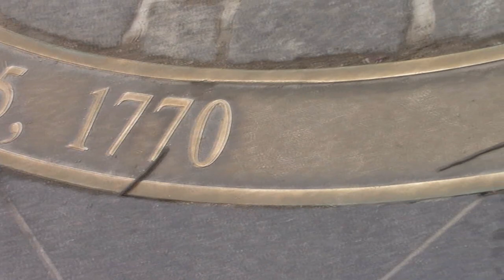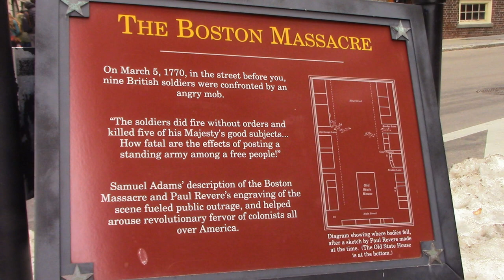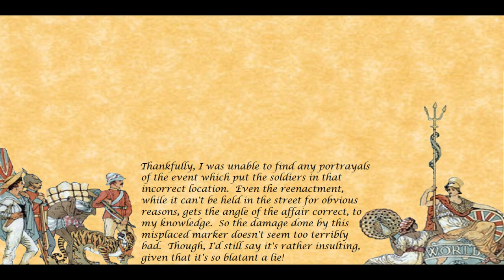Where did the Boston Massacre Take Place?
Before the Old State House in downtown Boston, there is a large and prominent marker to commemorate the precise location where the so-called Boston Massacre took place.  The wording and design of the memorial leave no doubt in the viewer's mind: that they are standing on the very precise ground where a momentous historical event had occurred.  Does that star commemorate the place where Crispus Attucks fell? Perhaps it marks the ground where Captain Preston pleaded with those angry crowds?

Or, perhaps it is none of these things, and the event actually took place in a very different location to what the memorial tells us...